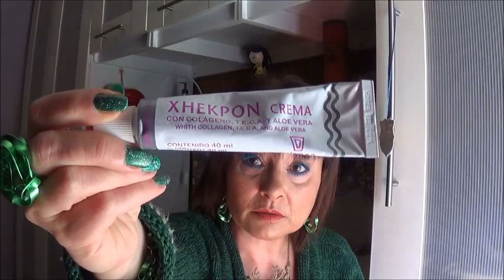FAVORITOS ENERO FEBRERO Y MARZO